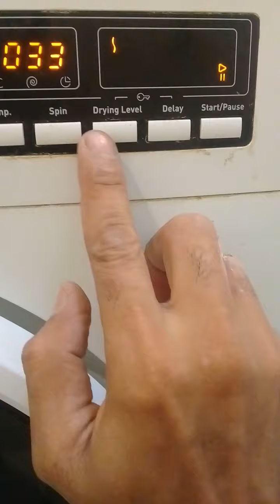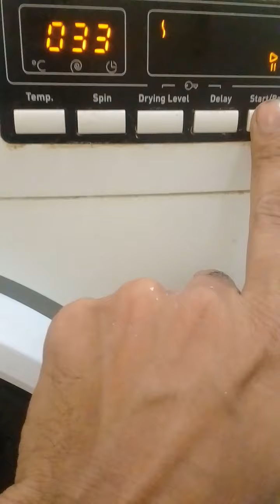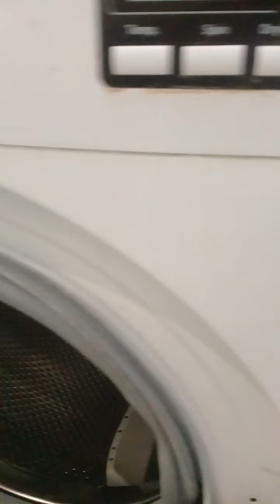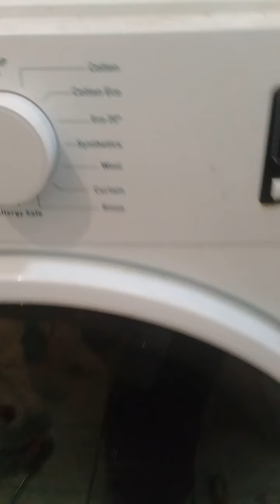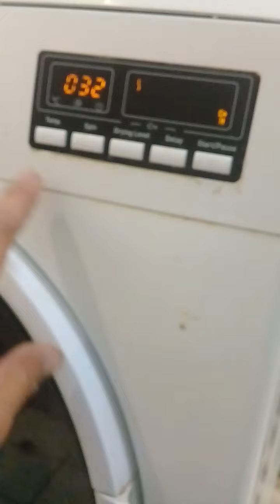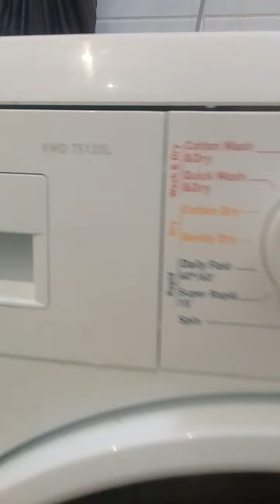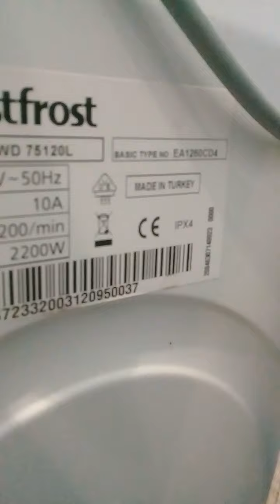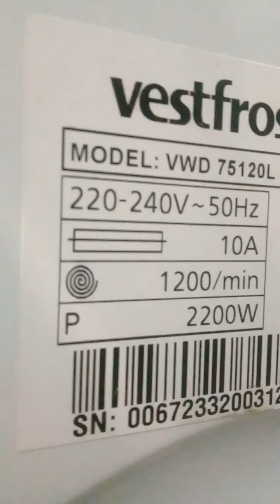How to fixed (vestfrost) washing machine control panel not warking